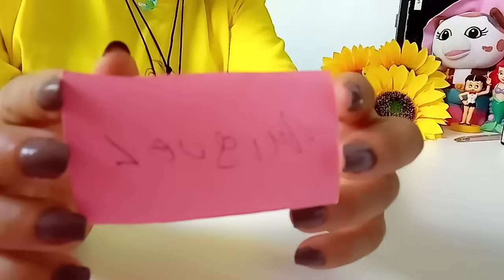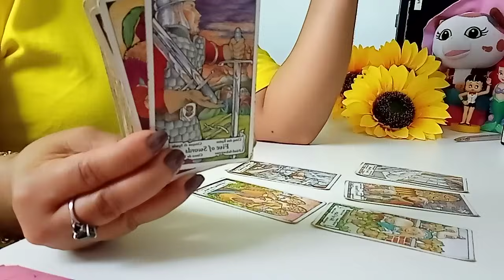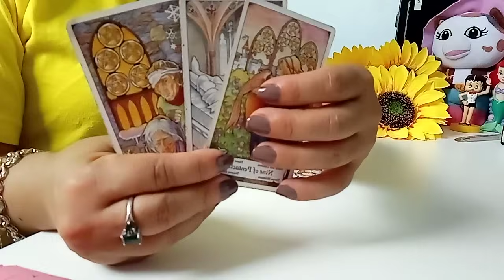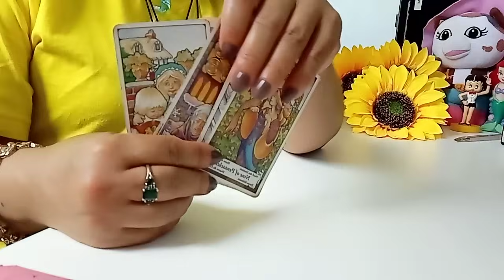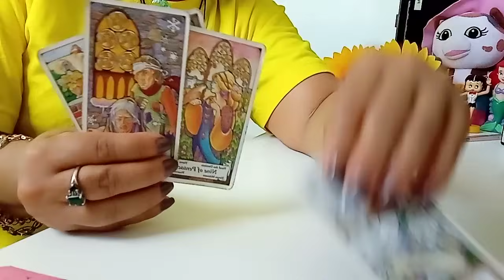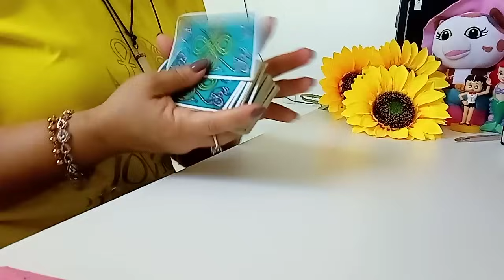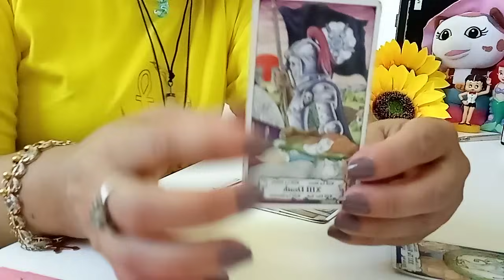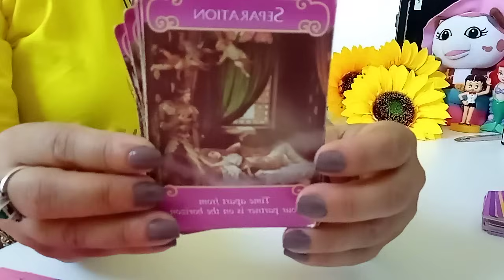LIBRA AMOR: VAJELEN AL EGO TRES RAYITAS 😔😔. DEL 2 AL 8 DE AGOSTO 2021.